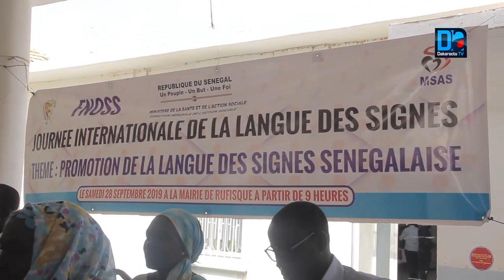RUFISQUE : "L'Etat va promouvoir le langage des signes pour faciliter